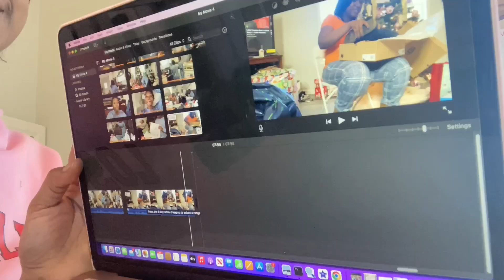LIT CHRISTMAS VLOG!! SHE WASN'T EXPECTING THIS + COOKING, FAMILY TIME & OPENING GIFTS | MANIYA ALISE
Happy Holidays my loves! Your supports means a million!
Peace and love, I will see you in my next video! Mwuaaah!!